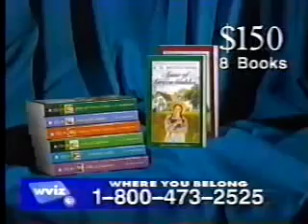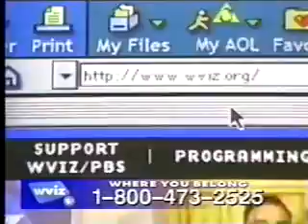July 2000 WVIZ Pledge Break #1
Shown during part one of Anne of Green Gables: The Sequel.